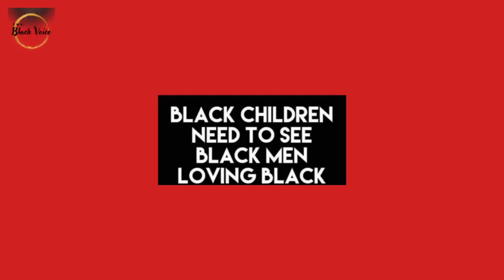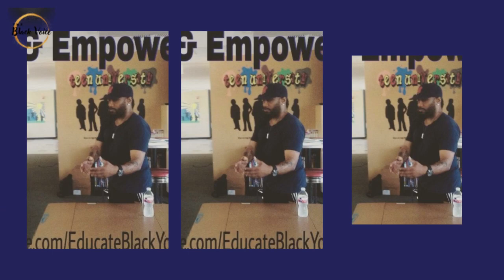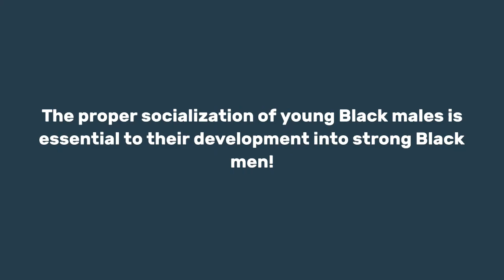Blacks Are In the Midst of a Major Identity Crisis! It's Time To Take Action! | Dr. Rick Wallace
Preorder your copy of Dr. Wallace's 27th book, The Invisible Father: Legacy, the sequel to his first book, The Invisible Father: Reversing the Curse of a Fatherless Generation ~ Order now and get the intro price, plus FREE shipping and handling.

The Mental Health Crisis Among Black Men: Understanding Suicidality with Black Males!